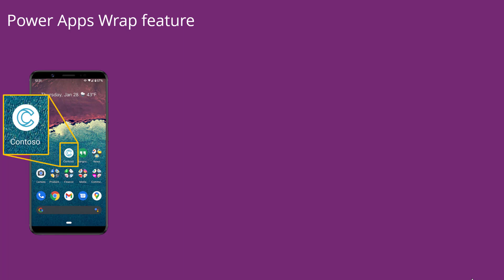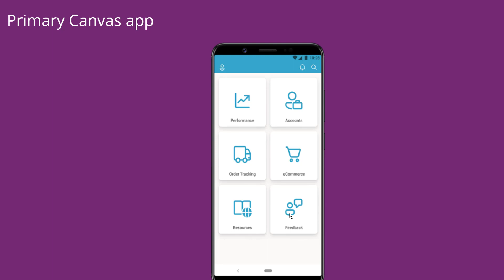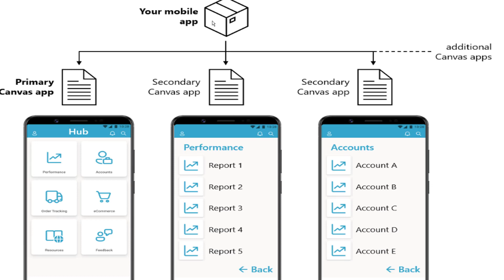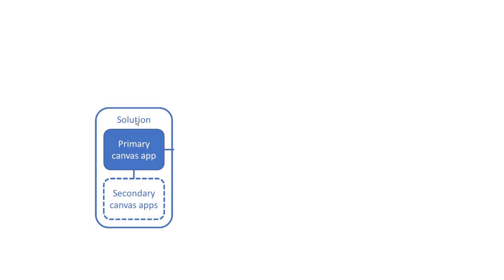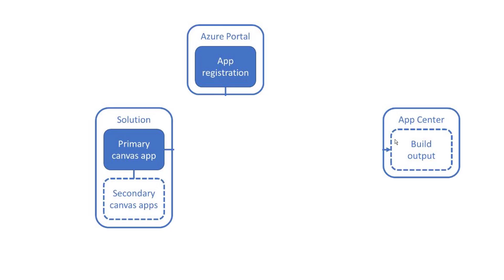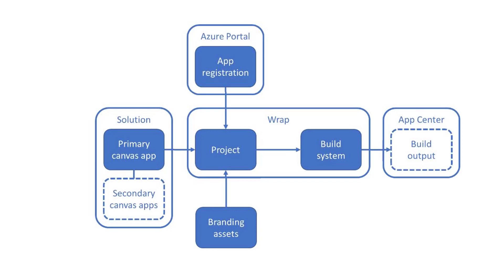Power Apps Wrap feature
The wrap feature in Power Apps enables you to wrap your canvas apps as custom-branded Android and iOS apps, for native distribution to mobile users